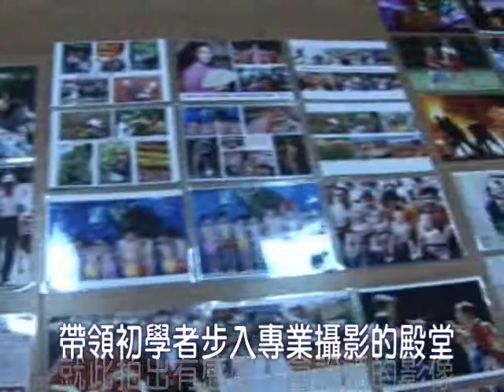員林社大-江村雄老師攝影課，成就專業的夢想!!